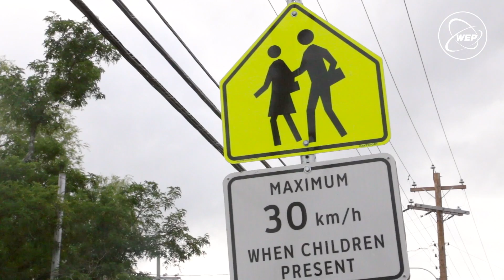Noémie, une année scolaire au Canada avec WEP // #2 L'arrivée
Suivez Noémie, 14 ans, partie comme élève échange en totale immersion au Canada. Pendant une année scolaire elle va suivre les cours d'une High School en Nouvelle-Ecosse et partager le quotidien de sa famille d'accueil.